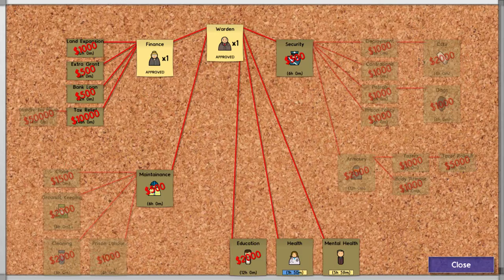Starting Cell Block A! Prison Architect: Day 4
We're getting too many prisoners! Let's expand into Cell Block A!

More Info!